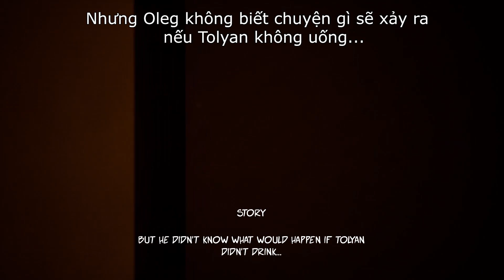Tôi bị lạc vào thế giới thùng carton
★Game: Don't Touch Tolyan Beer